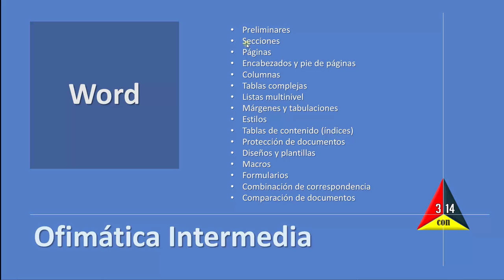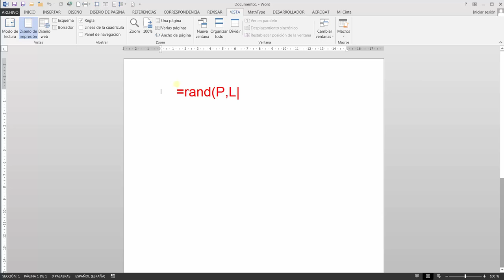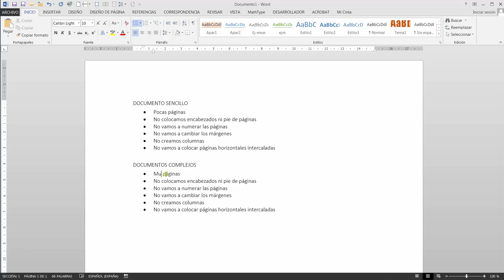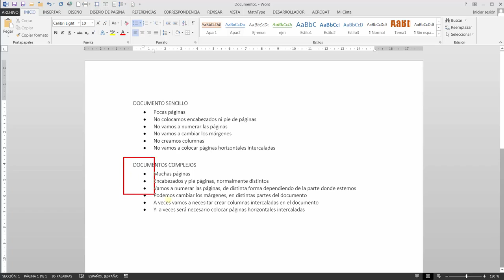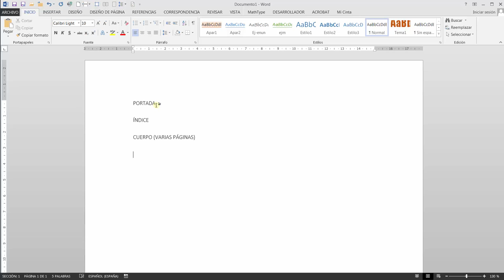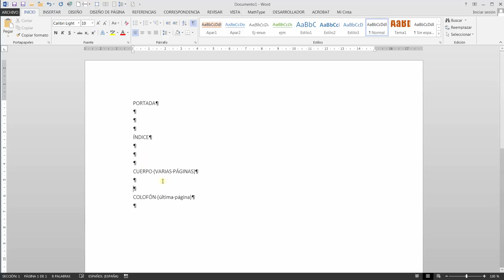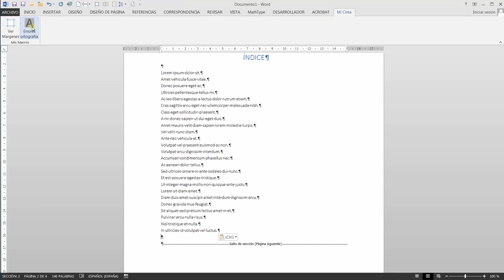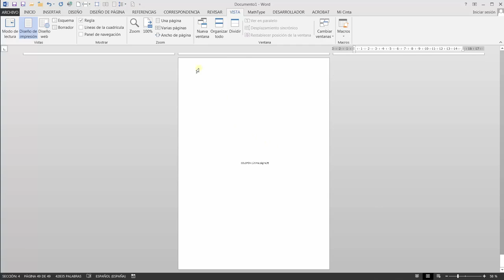Videos Tutoriales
Video+dmomo es un canal de difusion de tutoriales, videos musicales, series y comedias.